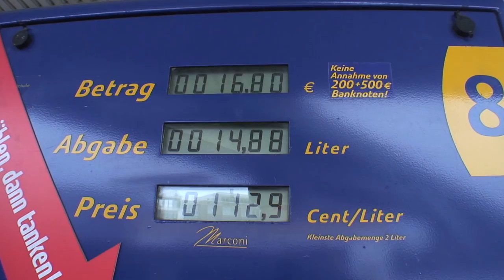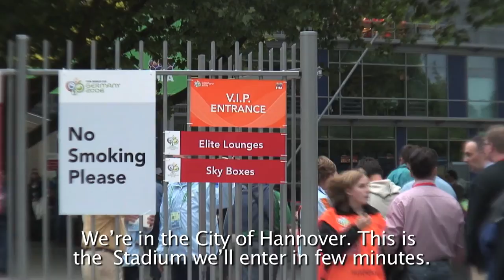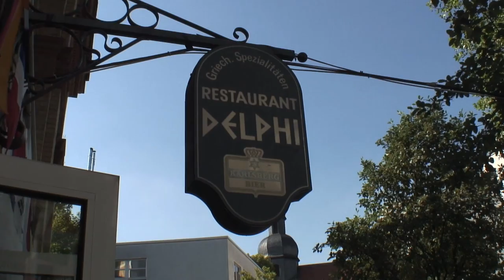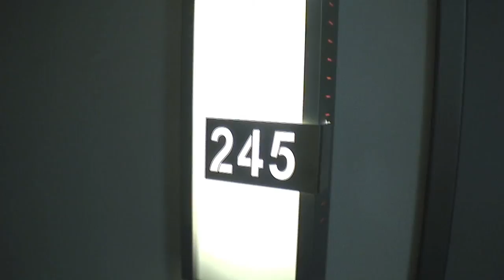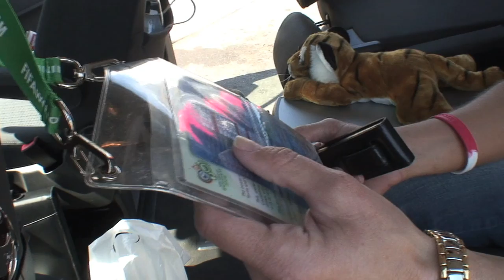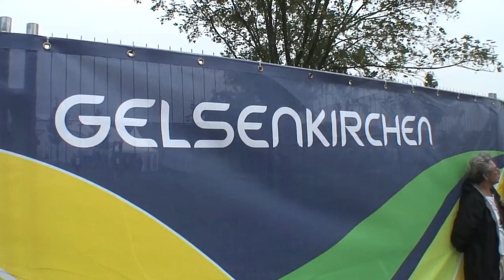Alemania Part 3/4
Part 3/4 Documentary on the adventures of US Spanish TV star Rosana Franco and her crew during Germany's 2006 World Cup. Featuring Fernando Fiore and Felix Fernández. Produced and directed by LBlancoNazoa.
(Parte 3/4 Documental ALEMANIA sobre aventuras de Presentadora Rosana Franco y su equipo de producción en el Mundial de Alemania 2006. Con Fernando Fiore y Felix Fernández. Producido y dirigido por LBlancoNazoa)